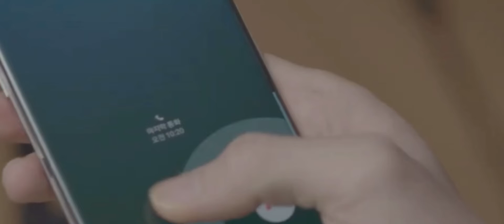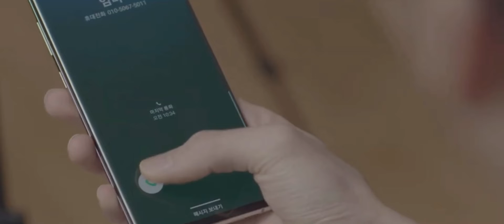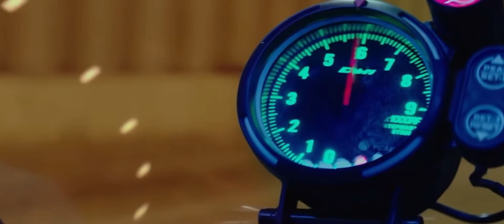VSOO SHORT FILM: OUR STAR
EVERYTHING IS MADE EXCLUSIVELY FOR OUR STAR.